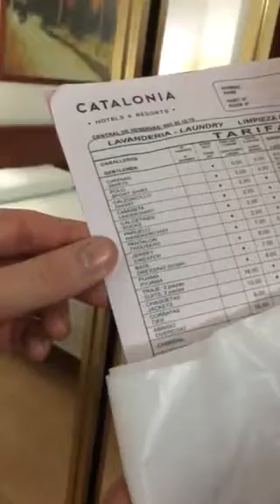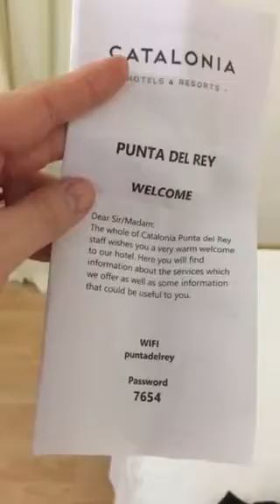Catalonia punta del Rey